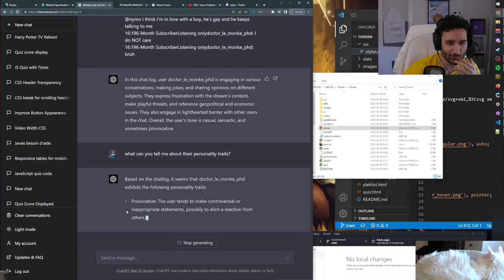NymN - ChatGPT identifying a user's personality traits from his twitch logs